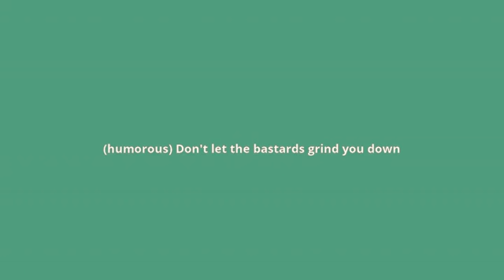what is the meaning of noli illegitimi carborundum